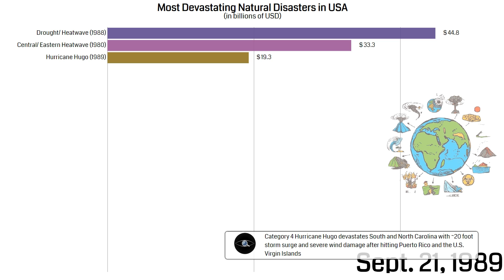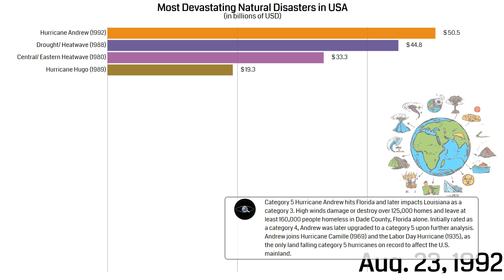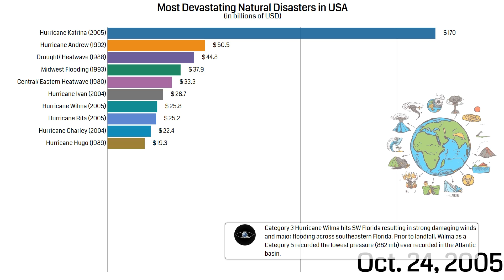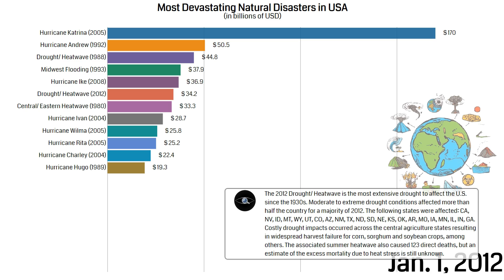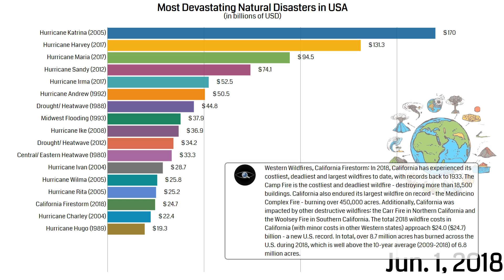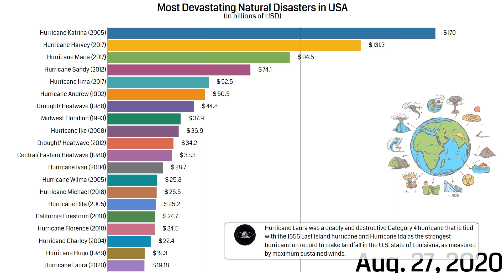Most Devastating Hurricanes - Storms - Tropical Cyclones in the last four Decades in USA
Did you ever wonder about the past of American history and natural disasters? In this video, you are going to see the most devastating ones!

And also do wanna know the most devastating hurricanes, cyclones, storms, wildfires, heatwaves that occurred in the USA in the last 40 years?
If so, watch our chart race that will visualize data in billions of dollars and will show you the most important info about each one natural disaster.

As you will see, we are in the century when we have the most natural disasters. Those are the most devastating natural storms, cyclones, hurricanes, wildfires in our history. How will be Ida Hurricane? We will find out in the next few days.

What are your thoughts about that? It is related to climate change? Next years will be worse? How much?